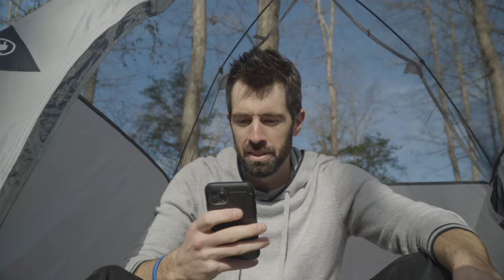GLADDEN - Runaways (prod. Jesse Shirts) (Official Video - Relly Moorer)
Videography...
Fiming: Relly Moorer
Post Production: Relly Moorer

Cast...
-GLADDEN:GLADDEN
-Jesse Shirts: Jesse Shirts
-The Beaver: ??

Song...
Production: Jesse Shirts
Lyrics / Recording / Vocals: GLADDEN
Final Mix / Master: Jordan Easler (Speaklife Studio)